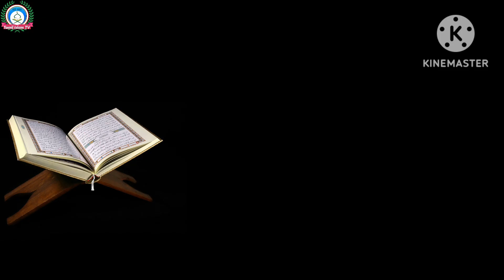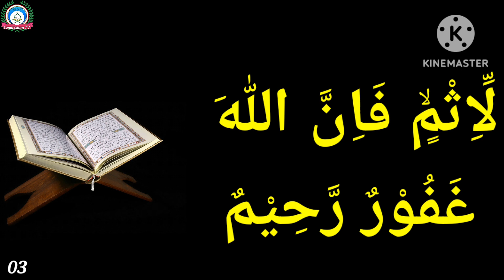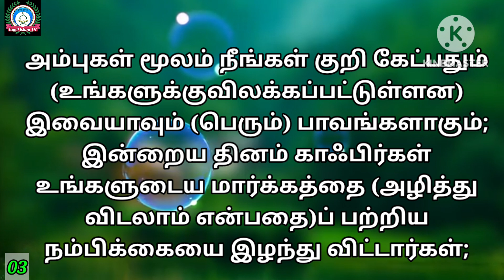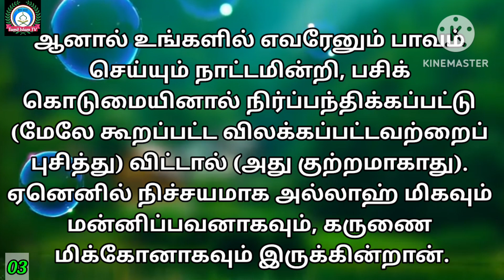Tamil Quraan | சூரா அல் மாயிதா | Quraan Recitation | கிராத் | Al Maaidha | குர்ஆன் | Tamil Islam TV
Tamil Quraan - @Tamil Islam TV

தினம் ஒரு குர்ஆன் கிராஅத்  - சூரா அல் மாயிதா : 03

Qiraath - Hafiz Mohammod Mubashir - Pernambattu

தமிழில் வழங்குபவர் - நூருல் அமீன் - பேரணாம்பட்டு

Do Help In Poor People & Feed Poor People in Weekly Basis, Kindly Join in our Watsapp Group

Quraan greatest Signs
tamilquraan Quraan Really Beautiful
Holy Quraan Most Beautiful
In the most Beautiful Quran Recitation
Holy Quran
quran Recitation Realy Beautiful Amazing Crying
Quran Recitation Realy Beautiful Audio
Quran Recitation Realy Beautiful MP3
Quran Recitation Realy Beautiful Surah baqarh
Quran Recitation Realy Beautiful Surah An-Nisha
The Moat Emotional Quraan Recitation Realy Heart Soothing
Soft Quraan Recitation
Quraan Tamil Translation
QuraanTharjumaa
Tamil IslamTV
hearttouching Quraan Recitation